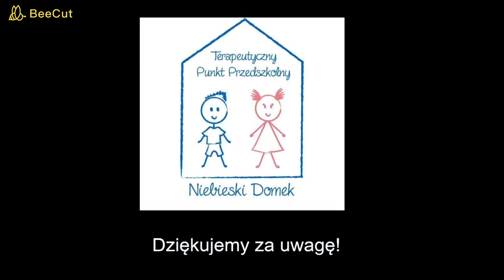Bajka o Dziewczynce z Niebieskiego Domku cz.5